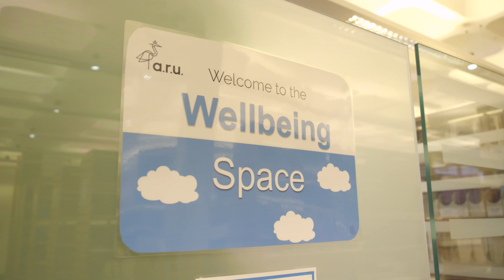ARU: Paramedic Science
Our students and course leader discuss the key points of the Paramedic Science course at Anglia Ruskin University.